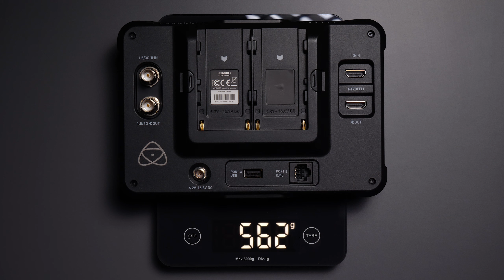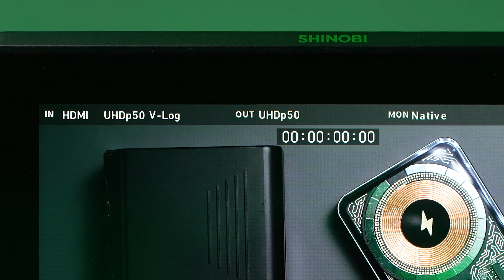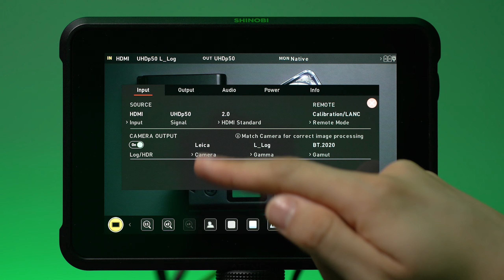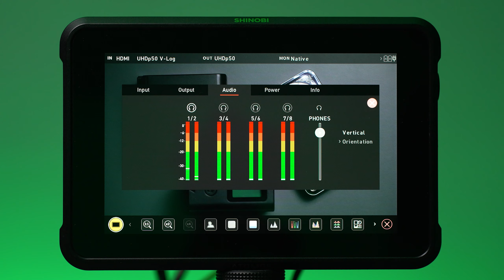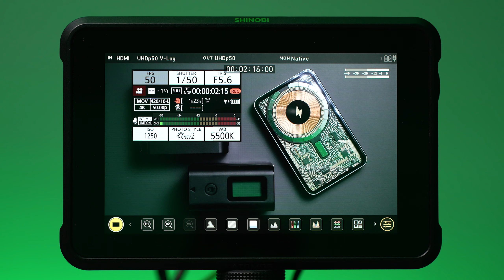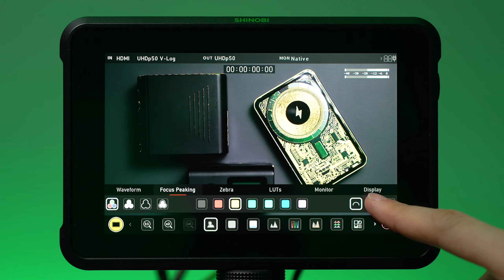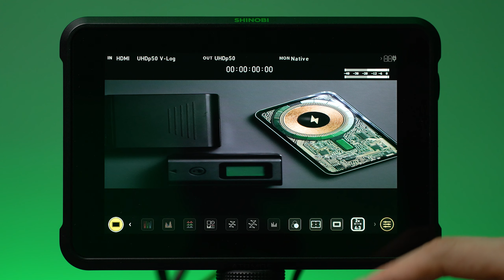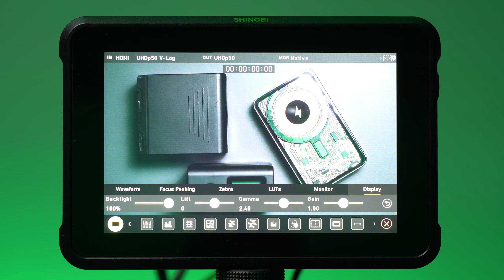Atomos Shinobi 7 Monitör İnceleme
Hem SDI hem de HDMI desteği, 2200 nit, 10bit ve 4K gibi pek çok özellik barındıran @AtomosChannel Shinobi 7 monitör, bu videonun konuğu.